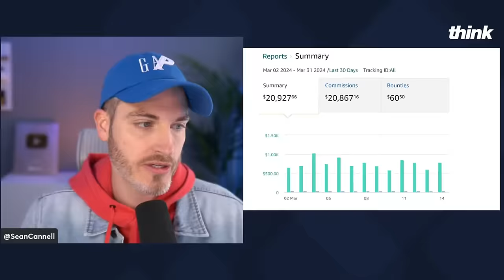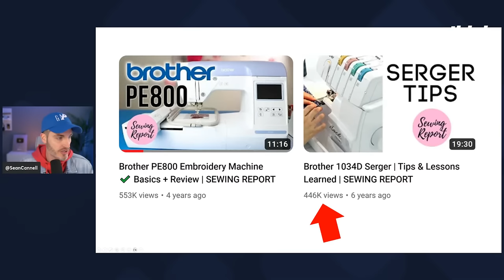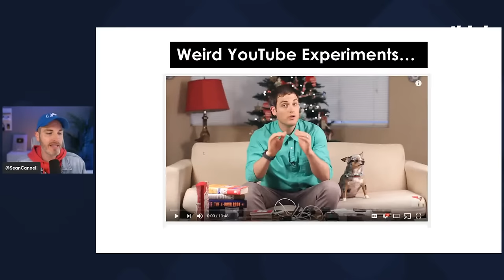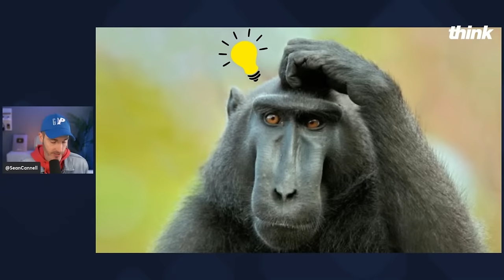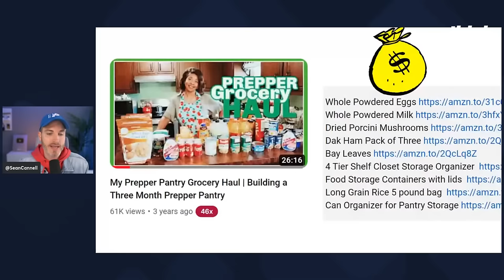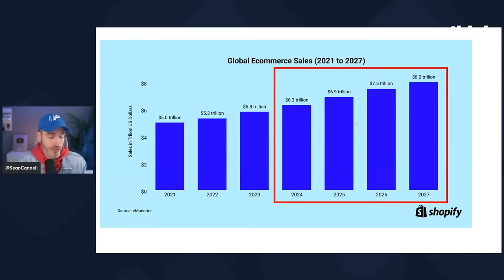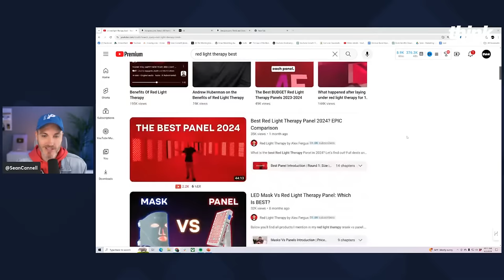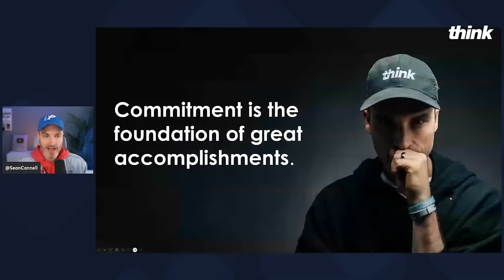Full-Time on YouTube | How I Make $695 a Day with Simple Videos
The simple strategy to earn $695 per day on YouTube without monetization.

🎯 Grow With Video Live Tickets are on sale! Early Bird price available ➡️

Procrastinate on Purpose by Rory Vaden

⏰ Time Codes ⏰
0:00 Why You Need to Know This Strategy
16:37 6 Different Ways to Apply the Strategy & Earn Revenue!
29:48 Examples of How to Do This
35:10 How I Applied This to My Own Channel
44:50 The 24/7 YouTube Money Equation